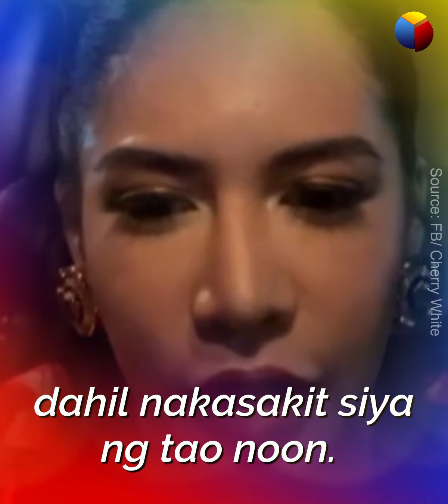Ginawa ni Asian Pakboi at Cherry White, nagpakilig sa marami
Ito na nga ba ang pangalawang pagkakataon? Viral ang ginawa ng dalawa!